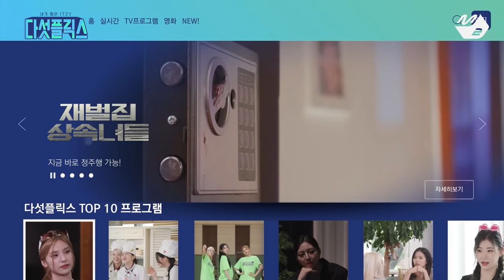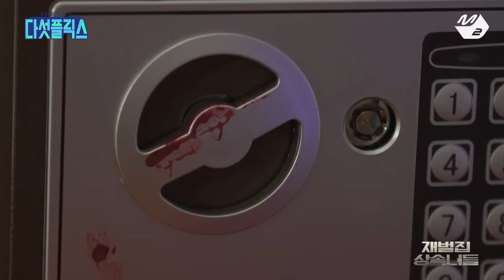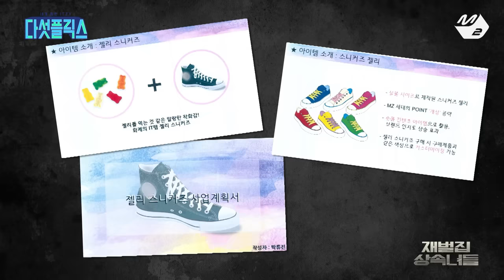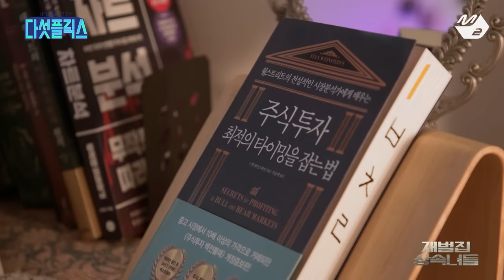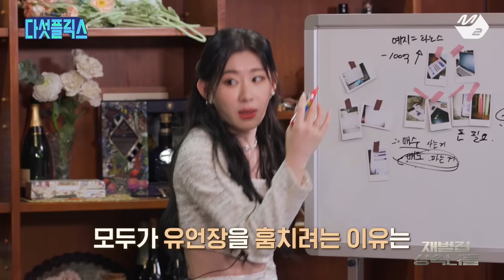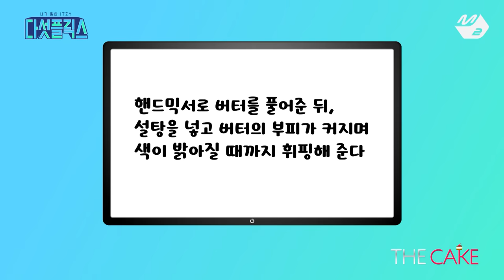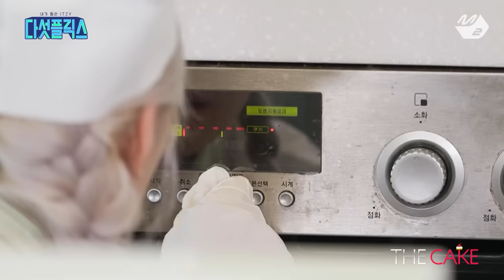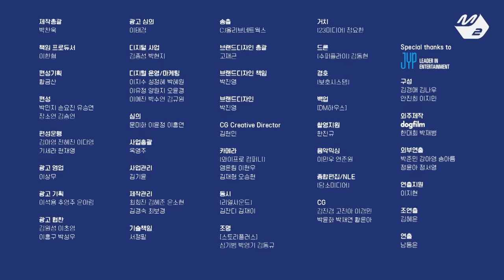[다섯플릭스] Ep.1 (Full Ver.) | My Favorite ITZY (ENG SUB)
[다섯플릭스] Ep.1 (풀버전)
[My Favorite ITZY] Ep.1 (Full Ver.)

📺 Time Line 📺
00:00 [다섯플릭스 : My Favorite ITZY] Ep.1
02:06 재벌집 상속녀들 The Heiresses
21:25 흥큰집사람들 Fun Big Family
29:46 있지가 좋아하는 랜덤게임 ITZY's Favorite Game
35:47 THE CAKE🍰
51:27 N분 토론 Time Attack Debate

매주 수요일 9PM Mnet / 10PM M2 유튜브에서 만나요👋